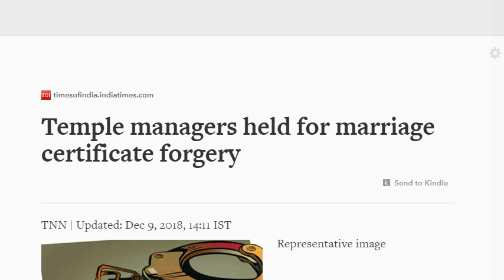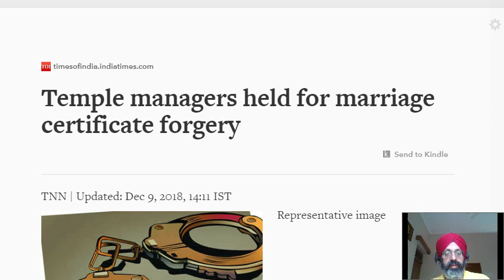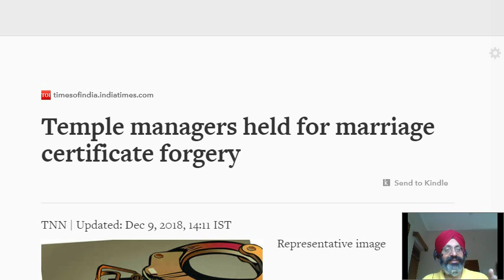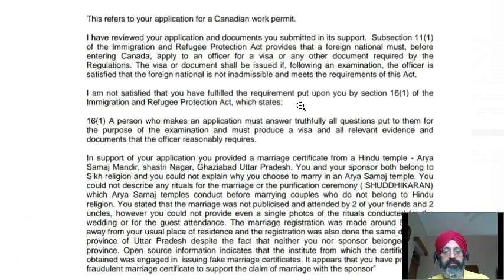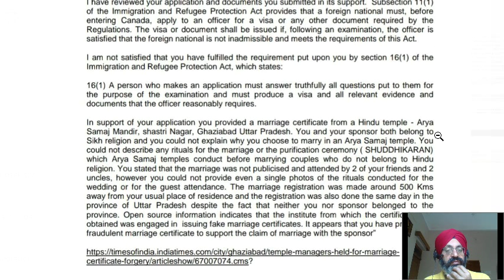Ghaziabad marriage by Punjab residents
AMARJOT SINGH